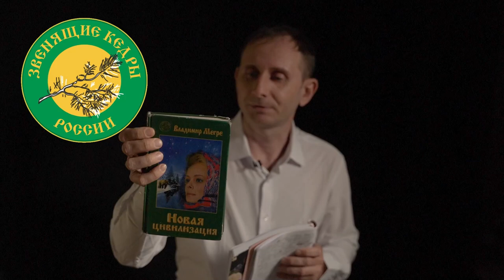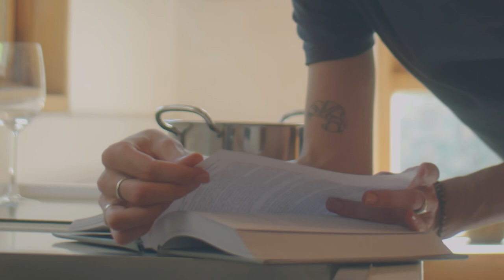Shorter video A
Hi, I started this channel with a goal in mind to perform and run antivirus in our reality to prevent or minimize catastrophe that is coming to America. It can be done, it is better to prevent than to let things ride on their own. Our Creator - the most high God is guiding me through true steps for our Victory.

I met John Christ - an American messiah, in Las Vegas in 2016, he shared with me a lot in almost 7 years that we lived together while He was fulfilling God's will. One of the most important things he shared was about the timeline and set of solar eclipses, one of which coming next year 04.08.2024, and that Unless the American nation repents on a massive scale and makes radical changes in every level of their society this coming eclipse will bring immense catastrophes to follow. Churches did not do their job correctly and misled people to the point of them missing the one God sent to them and now John is back with God and people about to face Antichrist. Not only that America no longer has a covenant with God. Their Sun is being darkened by chemical trails, the air is poisoned, prosperity is going away, and it gets less water. I would like to help by getting real information - truth out to the American nation I am also living here now and would like to see America choose God's way other than Russia in 1916 when Grigori Rasputin was murdered! Russia had consequences for 75 years from 1916 to 1991 (it was cursed) I feel that even if that reality is harsh, the best thing to do is to realize and learn the truth and go from there. And see what can be done to stop things from going even more south. Churches continue to say: "All is OK just stay optimistic." By such lies, they help people "dig hall" even deeper. About lost covenant with God check Let's realize where we at and get into solutions, stop being pat on the head in the church, and start using our minds. Go true to this story, you will pick up on important things. I am going to write a book, but I do not feel I have time for it now so I pick this way of telling about John Christ and his teachings. Next year April 8 2024 is the day when the pass of totality - shade from the sun crosses America making X on the American continent we want to wake up as many Americans as possible to this reality, to the fact it is an important day that is closing timeline that previous total solar eclipse started in august 21 of 2017

"last days new videos"
"end times prophecy"
"2023 rapture"
"end times signs"
"bible"
"second coming of Jesus Christ"
"Jesus"
"the rapture"
"biblical prophecy"
"the second coming of Jesus Christ"
"prayer"
"Israel prophecy"
"Jesus Christ"
"end times teaching"
"daily prophetic word"
"revelation"
"explaining prophecy"
"2017 solar eclipse"
"end time teaching"
"eclipse"
"the last days"
"israel"
"end times news"
"end times events"
"tribulation"
"healing"
"prophetic word 2023"
"christian sermon"
"2023 sermon"
"2023 campmeeting"
"2023 teaching"
"christian teaching"
"2023 revival"
"Christian service"
"tent revival"
"faith"
"holy spirit"
"god told me"
"2023 prophecy"
"2023 prophecies"
"2023 prophecy"

"grigoriy rasputin"
"rasputin"
"grigori rasputin"
"russian revolution"
"mad monk"
"rasputin death"
"prince yusupov"
"russian history documentary"
"history of the world"
"czar of russia"
"siberia"
"learn history"
"alexandra feodorovna"
"history channel"
"study history"
"extra history"
"history lesson"
"home learning"
"tsarist regime"
"gregori rasputin"
"death of rasputin"
"who was rasputin"
"who was grigori rasputin"

"anastasia and the ringing cedars vladimir megre book review"
"vladimir megre the ringing cedars of russia"
"vladimir megre son"
"conference of vladimir megre"
"vladimir megre 2018"
"the ringing cedars"
"звенящие кедры россии"
"kin domain"
"toni castells"
"inspired channel"
"wladimir megre"
"healing"
"cedar"
"permaculture"
"владимир мегре"
"anastasia and the ringing cedars analysis"
"anastasia the ringing cedars"
"anastasia and the ringing cedars book review"
"space of love"
"spiritual cleansing of bad energy"
"shaman fox arrow"
"ringing cedars audiobook"
"history of democracy"